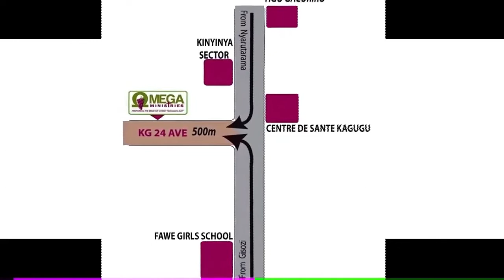(Part 3)_URUKUNDO NK'URW'IMANA IDUKUNDA/THE LOVE LIKE GOD'S LOVE (Part 3) _With Pst Liliose K. TAYI.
Theme: URUKUNDO RW'IMANA / THE LOVE OF GOD Part 3

Topic: URUKUNDO NK'URW'IMANA IDUKUNDA / THE LOVE LIKE GOD'S LOVE

_With Pastor Liliose K. TAYI.